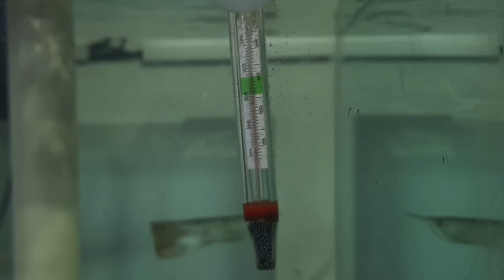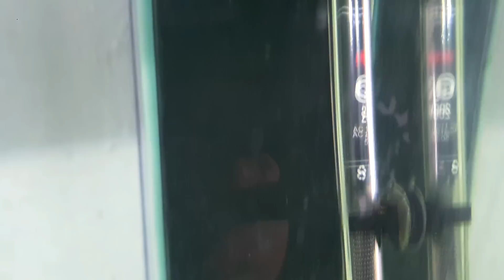UNBOXING DE PEIXES JUMBOS RAROS DA AMAZÔNIA!